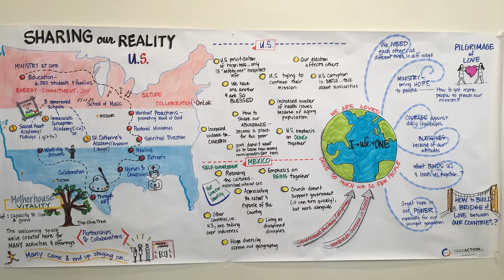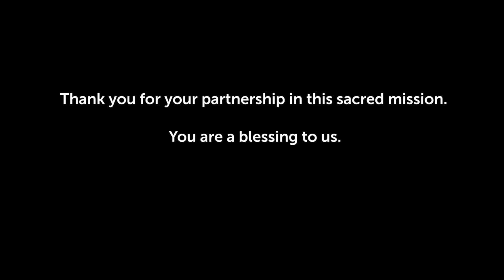We Live in God's Grace and Love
2016 milestones- Dominican Sisters of Mission San Jose